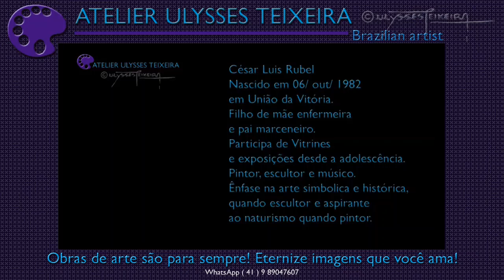CÉSAR LUIS RUBEL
Biografia

Nascido em 06/ out/ 1982
em União da Vitória.
Filho de mãe enfermeira
e pai marceneiro.
Participa de Vitrines
e exposições desde a adolescência.
Pintor, escultor e músico.
Ênfase na arte simbolica e histórica,
quando escultor e aspirante
ao naturismo quando pintor.

Texto Critico

O PROJETO CORES DO VALE, do Atelier Ulysses Teixeira, tem o grande prazer de apresentar, a fina arte da Pintura e da Escultura, do  grande artista César Luis Rubel, o RUBEL!

 O que dizer diante de tanta riqueza de detalhes, desse rigor técnico que beira a perfeição?

As figuras moldadas, os ornamentos, essas texturas de peles e objetos. Sem adjetivos conhecidos, para descrever o encanto que nos trás, a arte desse grande artista.

Navegando entre o naturismo como tema, nas lindas imagens do óleos sobre tela e a arte simbólica e histórica de personagens diminutos, num belíssimo trabalho de escultor. Todas as peças são trabalhadas com esmero e perfeição.

Um dos nossos mais talentosos artistas. Com um grande potencial, marcando a história do seu tempo, com uma obra digna de um mestre.
Parabéns ao artista dos detalhes sublimes e da perfeição técnica.

O Atelier Ulysses Teixeira sente-se honrado e agradecido pela sua presença e deseja-lhe um caminho de Sucessos em sua vida. Estaremos aqui sempre prontos para aplaudir e sempre seguiremos aplaudindo muito a sua arte.

Viva a Arte!!! Viva a magnífica arte do RUBEL!